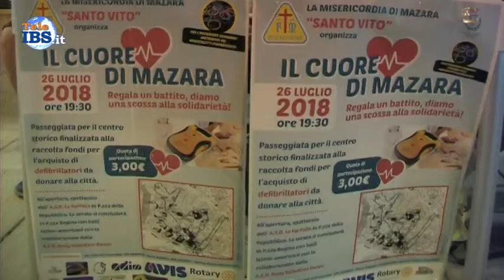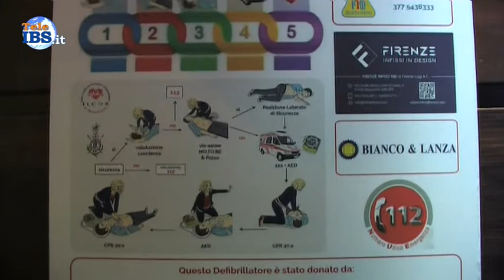Passeggiata del cuore Defibbrillatore alla Gelateria Diadema